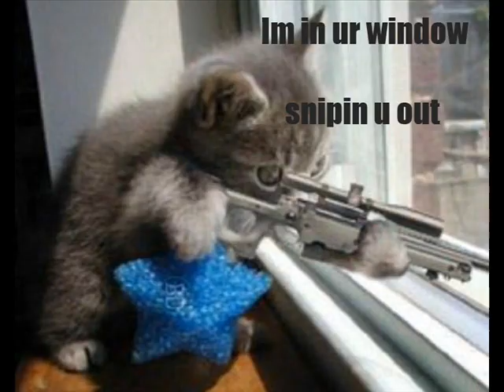Cats messin with ur stuff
random pics of cats doing funny things to the sound of music.